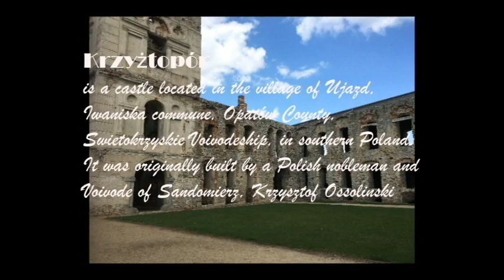OSSOLINSKI'S CASTLE, LETTER 4 (LETTERS FROM THE LAST VACATION) - draft notes with a camera by Slawek